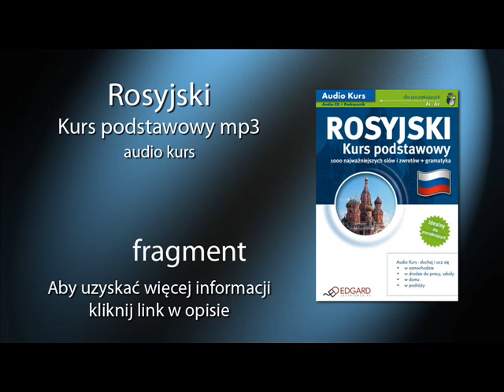Rosyjski Kurs Podstawowy mp3 - audio kurs